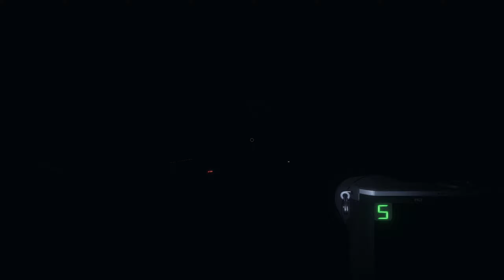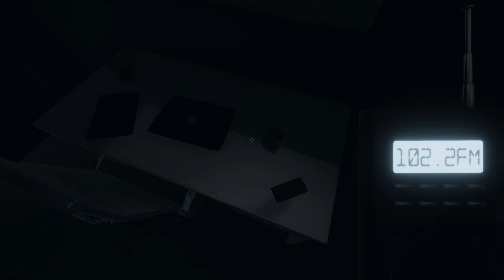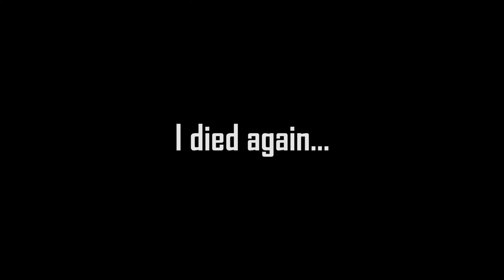FIRST TIME HIGHLIGHTS! - Gemz Plays Phasmophobia with Friends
Hey it's GemzDesu and today we are playing Phasmophobia with firends. These are highlights of me playing phasmophobia for the first ever time. Together we try to find out what we are supposed to do and make a beautiful... squad.

Hope You Enjoy! if you did Likey or Subscriby if you want... it helps.